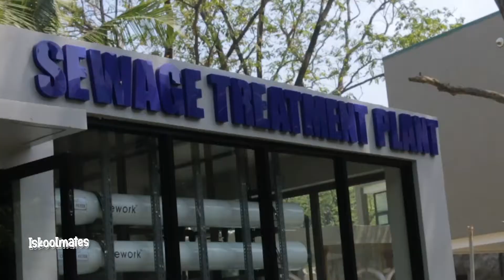ISKOOLMATES FIELD TRIP l Manila Zoo